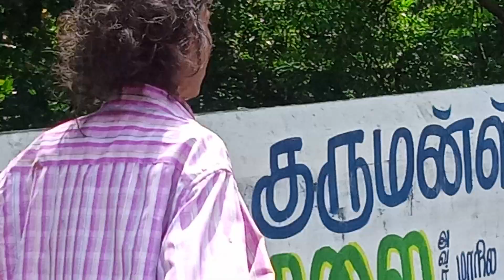September 4, 2022